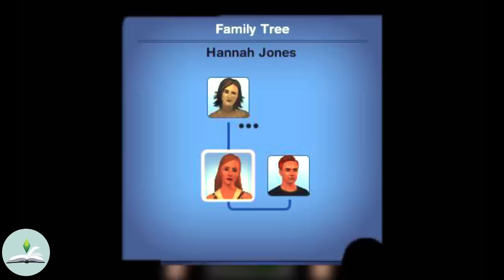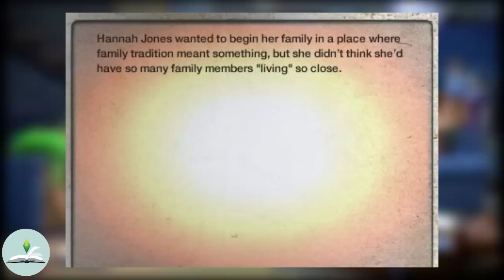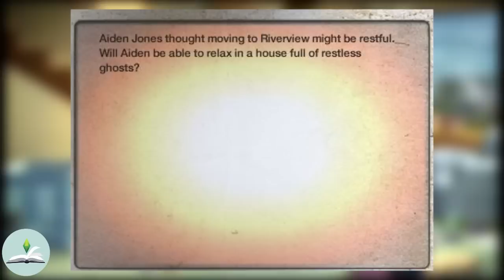The Remingtons | Riverview's SECRETS | The Sims Lore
Today we're looking at The Remingtons & The Jones Household part of a new series called Riverview Secrets! Let's find out what happened to all those restless souls in The Remington Mansion! I hope you enjoy it! See you next Sunday!

Thank you to my patrons  Olivia McSwayn, negativedanna, papa khan, artsyflashback, Leo Thompson, Nathan Lim and CaitlinLuigi! Thank you guys so much for supporting my channel!

                                                         Credits